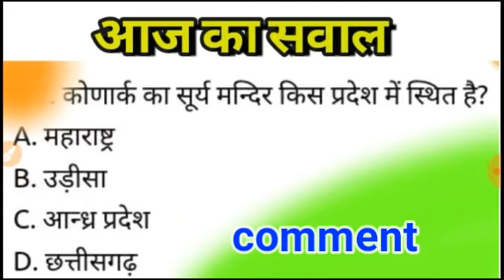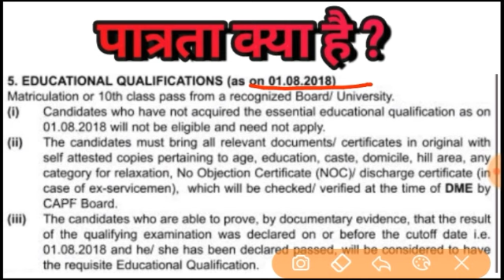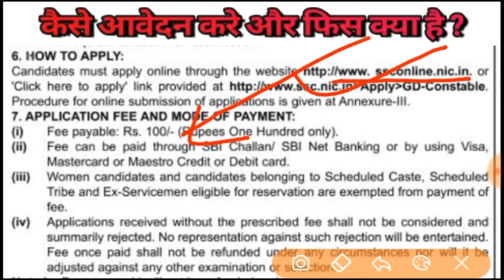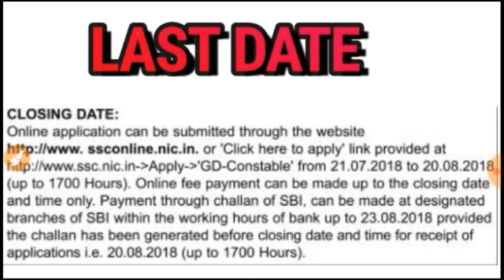SSC GD CONSTABLE BHARTI 2018 NOTIFICATION/AGE LIMIT,EXAM PATTERN,SYLLABUS,FEES,DATE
SSC GD 54953 VACANCY FOR 10TH PASS CANDIDATE.Here the various post like BSF,ITBP,CRPF,NIA,AASAM RIFELS ETC.

Apply online from: 21 July 2018

Registration last Date: 20 Agust 2018.